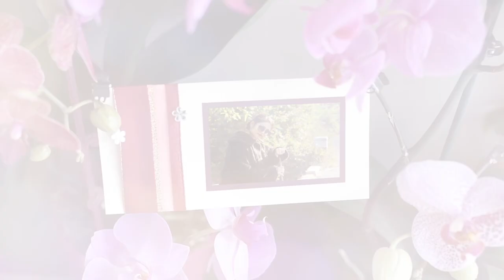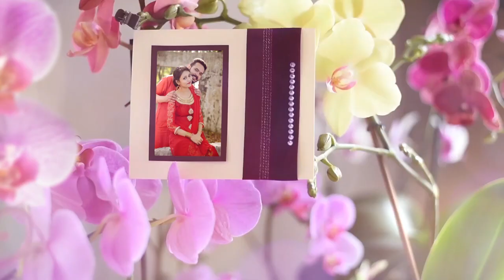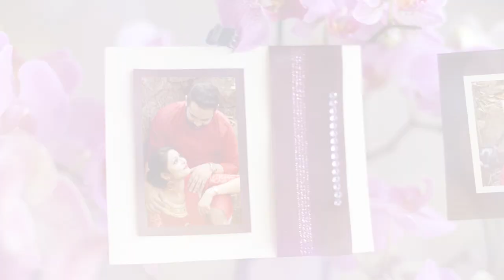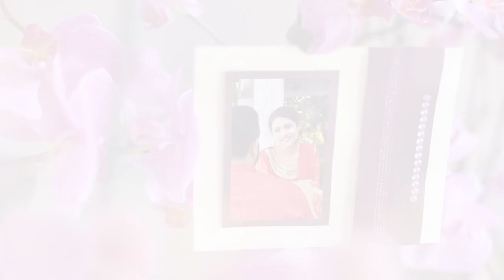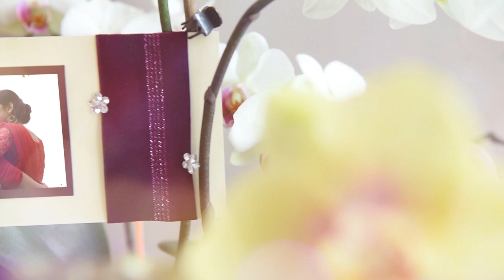Payal & ANiket | Wedding Film | Prewedding | Cinematic | Monarch Creations | Vipin Raut Photography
In frame: Aniket (Groom) & Payal (Bride)
Captured by : @monarchcreations.in
Capture on : @canonindia_official & @sonyindia
Light Setup : @godoxindiaofficial

Song 01 - Tum Jo Mile
Artist - Bharatt-Saurabh
Album - Tum Jo Mile